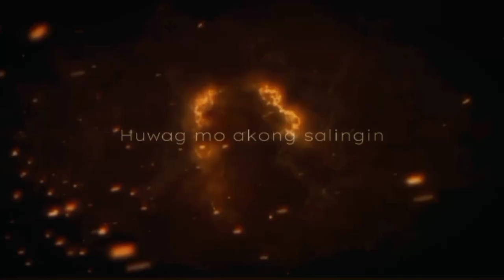Noli Me Tangere Trailer | Golden IV Judea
Performance Task for Filipino 9 and English 9

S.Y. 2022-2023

CHARACTERS:

Carl Jean Malipol as Crisostomo Ibarra
Maria Franchesca Toledano as Maria Clara
Adrian Bangquiles as Padre Damaso
Rhaizen Dela Rosa as Padre Salvi
Mira Respuesto as Sisa
Kaizzer Jonas Javier as Cripin & Elias
Joshua Pamulaklakin as Basilio & Don Tiburcio
Bren Aljur Porlales as Pedro & Alperes
Nicole Emralino as Donya Victorina
Princess Jameh as Donya Consolacion
Nicky Reign Manalaysay as Tinyente Guevara
John Fabro as Pilosopotasyo
Princess Lara as Pia Alba
Rhian Bangquiles as Victoria
Lian Maxine as Sinang
Clarine Banayo as Iday
Colleen Alarez as Neneng
Kylie Manzanero and Alyza Sanchez extra

• Directed by: Roma Jane & Angel Jhoy
• Script by: Roma Jane & Angel Jhoy
• Videograph by: Roma Jane, Angel Jhoy, and Mira Respuesto
• Edit by: Mira Respuesto